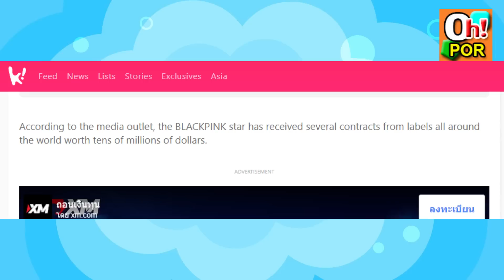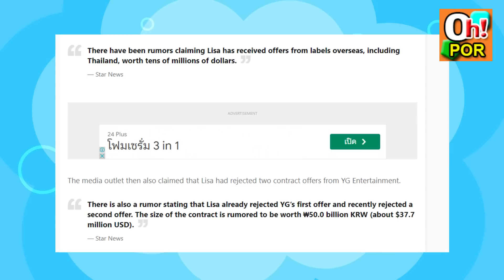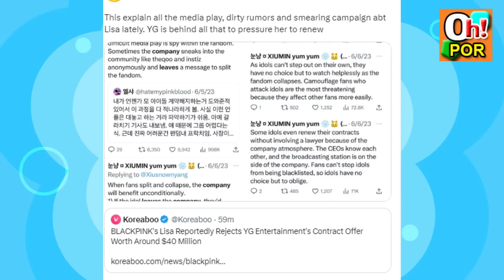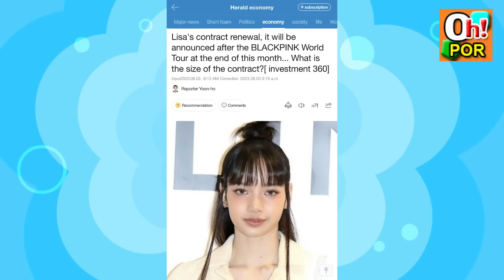เกาเผยเอง ลิซ่า ปฏิเสธสัญญารอบ 2 จาก YG ชาวเน็ตป้องข่าวเสียจากวายผี